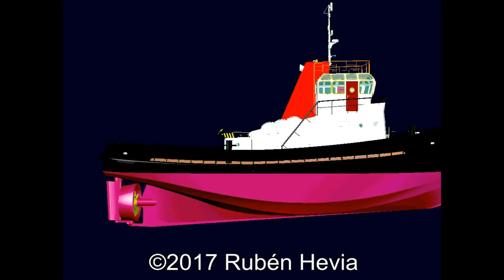VIDEO SHIP BBC IOWA IMO 9261085 V2CU6 ANTIGUA & BARBUDA GIJON HD